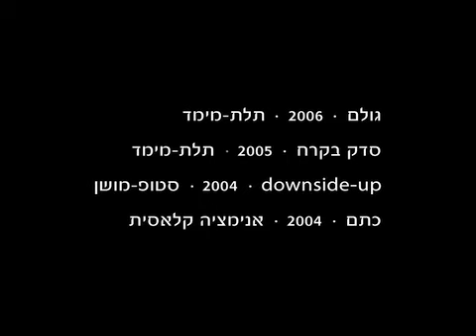Ron Nadel's designer showreel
This is my animation-school-graduate showreel. It contains bits and pieces from several shorts i made as a student. Some of these shorts can be viewed fully, here in the Videos section.